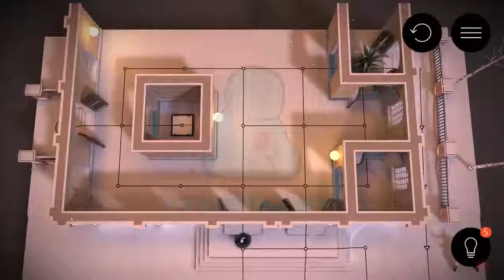Hitman GO Chapter 7 Walkthrough Level 5